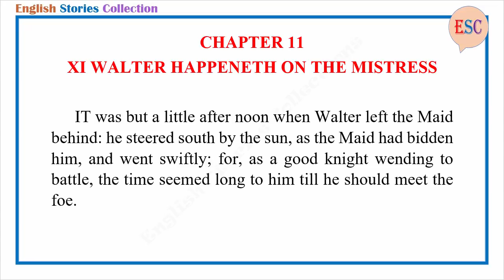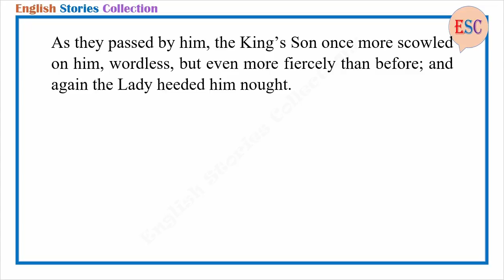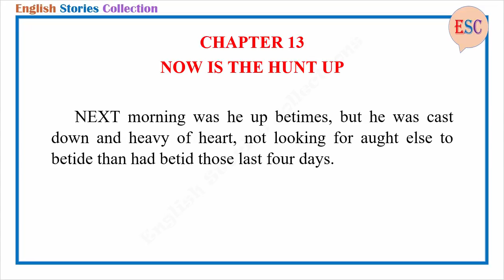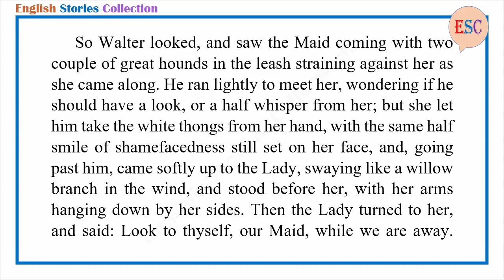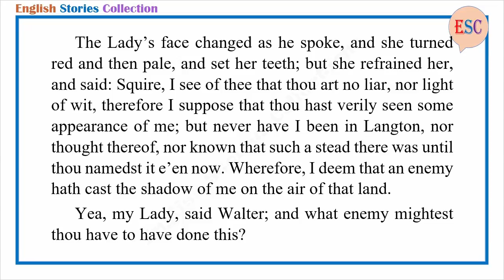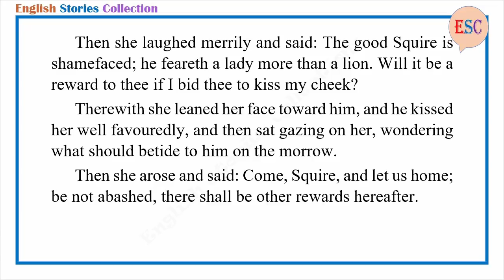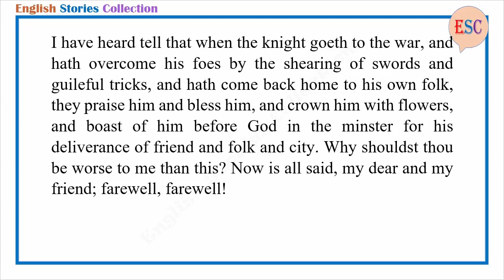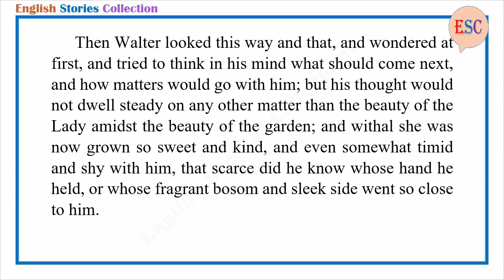Learn English Through Story - The Wood Beyond the World - Part 2 by William Morris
Story title: The Wood Beyond the World - Part 2
Author: William Morris